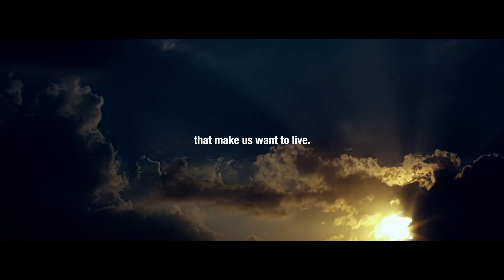SOMETIMES YOU HAVE TO GO THROUGH THE WORST TO GET TO THE BEST - Motivational Speech